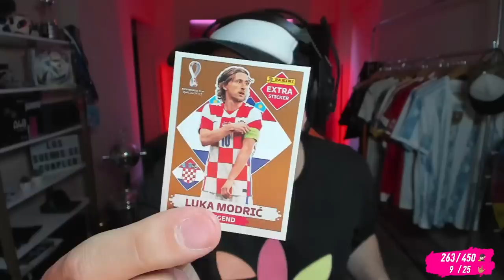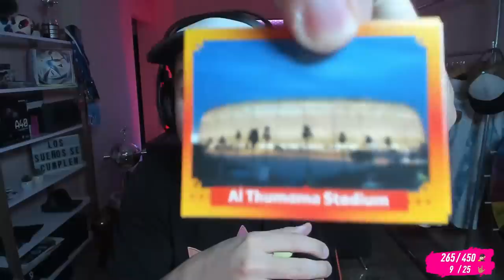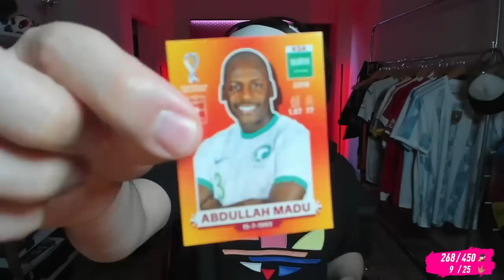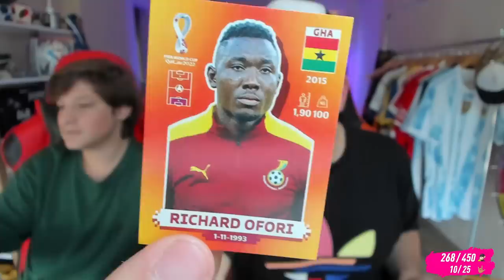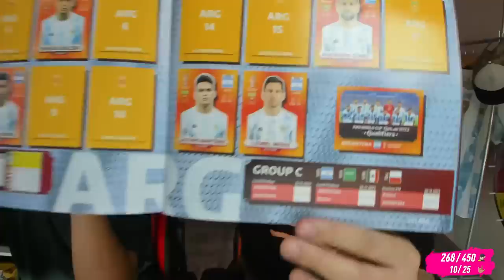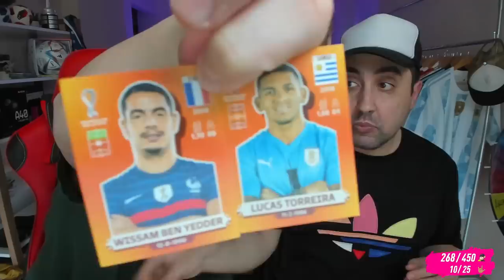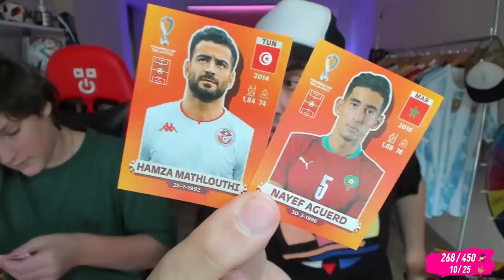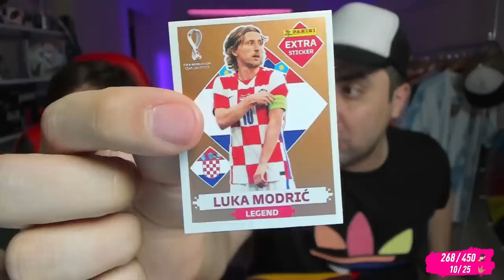ABRO MAS DE 100 SOBRES del ALBUM del MUNDIAL de QATAR 2022